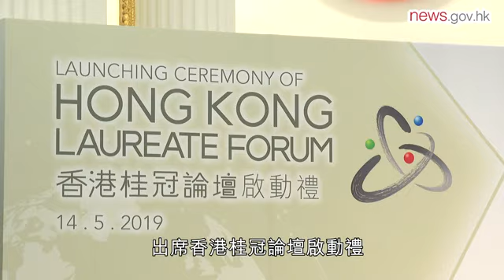特首出席桂冠論壇啟動禮 (14.5.2019)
行政長官林鄭月娥今日在禮賓府宴會廳出席香港桂冠論壇啟動禮，並見證兩項簽署儀式。